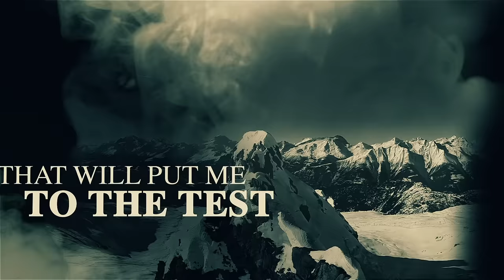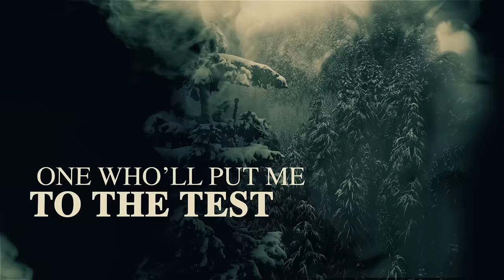GRAND MAGUS - Brother Of The Storm (OFFICIAL LYRIC VIDEO)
Official single "Brother Of The Storm" from the GRAND MAGUS album, WOLF GOD, out April 19th via Nuclear Blast Records.